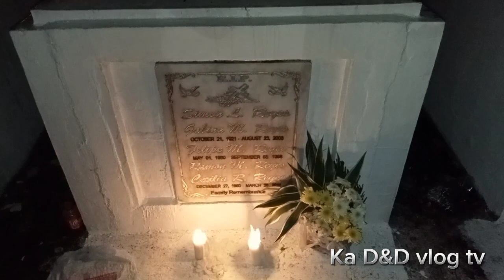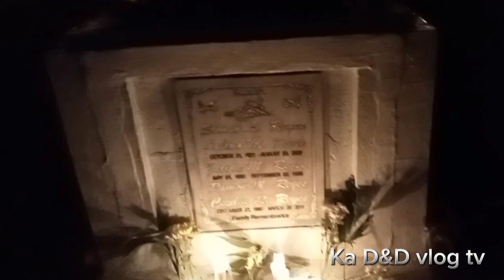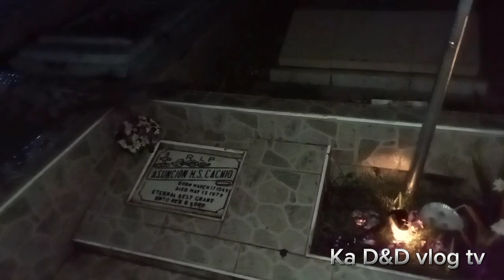Maulang Undas 2023..Pag Dalaw sa mga Yumaong Mahal sa Buhay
NO COPYRIGHT FRINGEMENT INTENDED
for ENTERTAINMENT USE ONLY